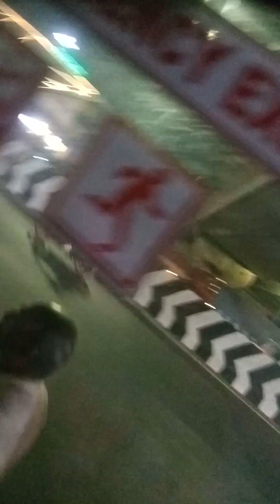21 February 2024(4)